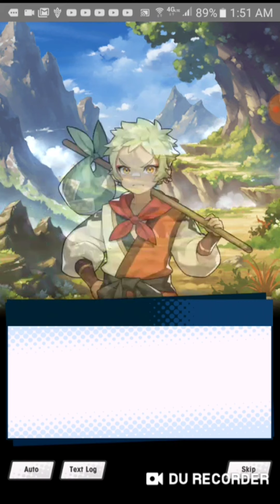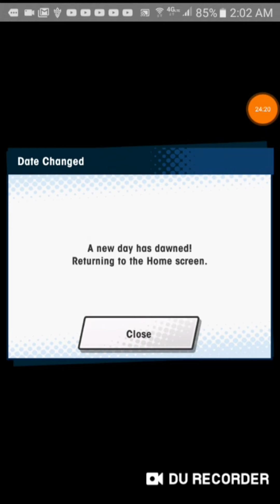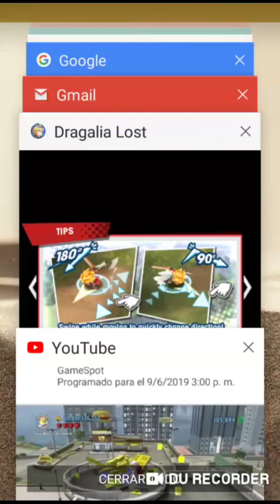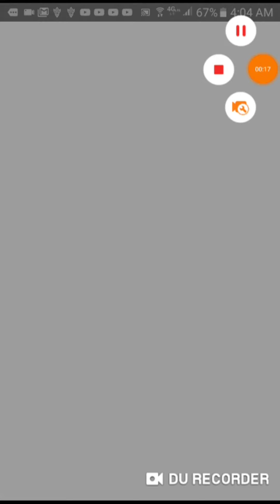La cronica de la sellador Xuan zang,su discipulo y el principe parte 2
que hubo que tal esta yo soy train aqui le traigo un nuevo video de dragalia lost hoy veremos mas de la historia el momento de separacion entre maestro y estudiante